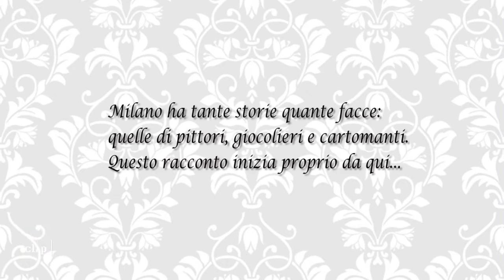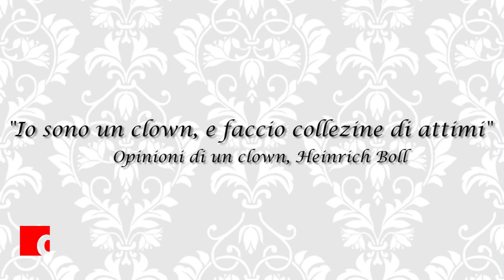Milano volti d'artista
In questo servizio fotografico multimediale vi racconto la Bohème del capoluogo lombardo. Dai cartomanti ai ritrattisti, dai musicisti ai clown. Servizio di Francesca Del Vecchio